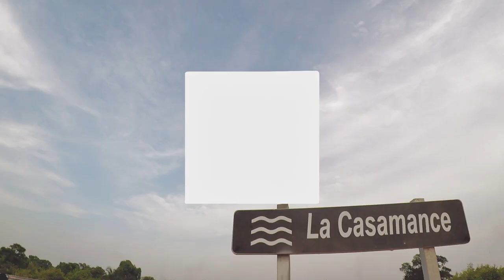REAL MAMS FEAT BIG BARA DJIALY MAODO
CASA MUSIC